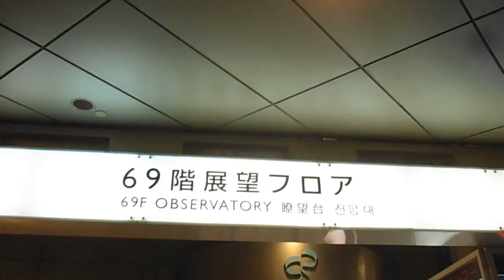DSCF8088ドックヤードガーデン プロジェクションマッピング20160204無料鑑賞券の機械